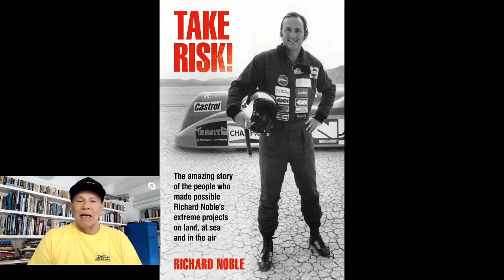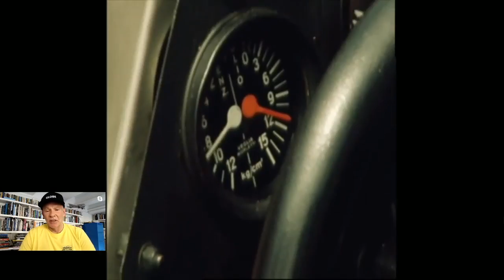Peter Windsor F1 Live Ep6 full version: let's auction the drivers!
Live from London, Peter Windsor talks to viewers about all things F1 - past, present and future. In this episode, the subjects include:  a novel idea for the future of F1 involving driver "auctions" before every race; F1 racing behind closed doors; why the Australian GP should have been cancelled well in advance of the scheduled weekend;  why we don't have prize money in the lower rungs of the ladder to F1; the efficiency (or not) of throttle/brake overlap (when left foot braking); why budget caps are NOT the answer to F1's high-cost problems; and Peter's greatest, personal, F1 moment. Peter also introduces a number of classic videos from the AP Archive. In this show we visit the Bahamas Speed Week (1962), the year when Ferrari 250 GTOs proliferated; the 1978 South African GP, won by Ronnie Peterson; Jochen Rindt's last-lap win in the 1970 Monaco GP; and Jackie Stewart's amazing drive for Team Lotus in the 1964 Rand GP at Kyalami. There's also a look at "Take Risk!", the new book written by Richard Noble, the guiding force behind Britain's Land Speed records.
"Take Risk!" is released by Evro Publishing.  It is available in hardcover, Kindle and Audiobook formats.